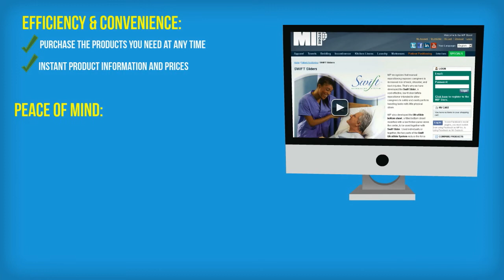Save Time! - INTRODUCING: THE MIP STORE by MIP Inc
Introducing the MIP STORE!

Your online destination for all your healthcare textile needs!

Discover the incredible array of reusable products at your own convenience, wherever and whenever you need. A true Time Saver!

Keep track of all your orders and keep a history of all the products you've purchased for quick re-ordering

Simplicity at your fingertips!

Convenience & comfort are awaiting you at the MIP STORE*.

* Available to Eligible Canadian customers.